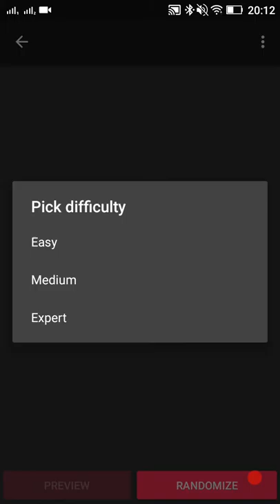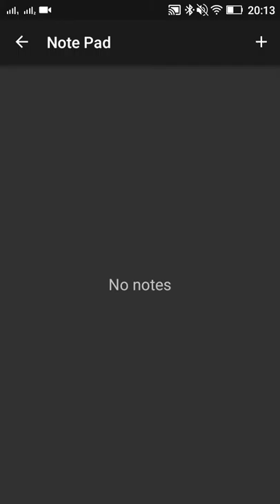Como crear una app para Android y iPhone de Audio Streaming y Radio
Música en Streaming o Radio
Preciosa Plantilla para crear una aplicación para Android o iPhone de Música o Radio en Streaming.

Aprende como crear una app para Android y iPhone de Audio Streaming y Radio en CreaTusApps.net